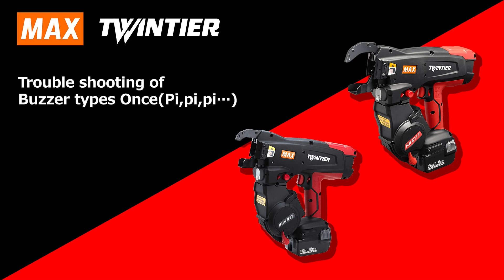Twintier maintenance 5